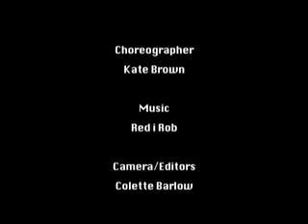Blood on the Dancefloor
Part of Springboard Media's investigation into blood.  Blood on the dancefloor offers a modern take on the red stuff. Supported by a Wellcome Trust Arts Award.